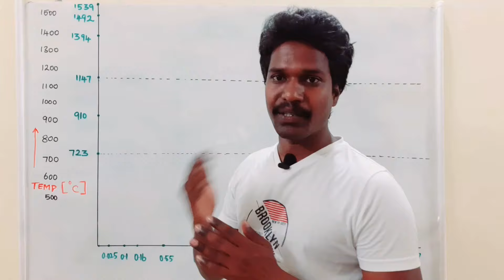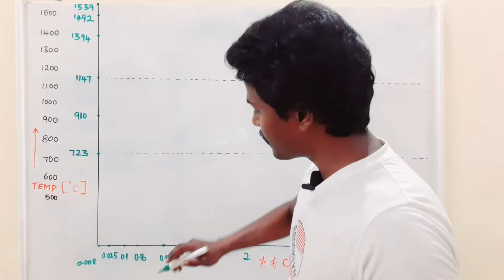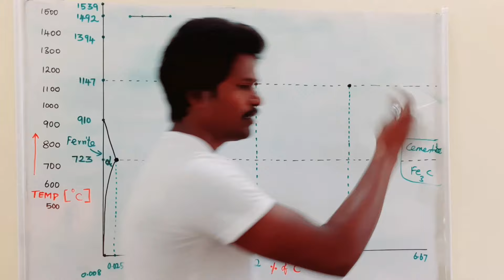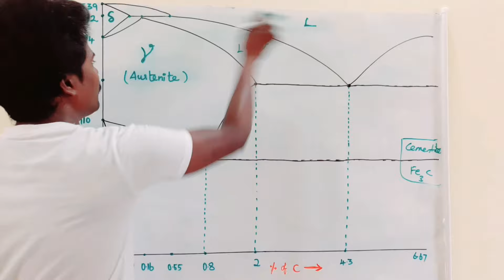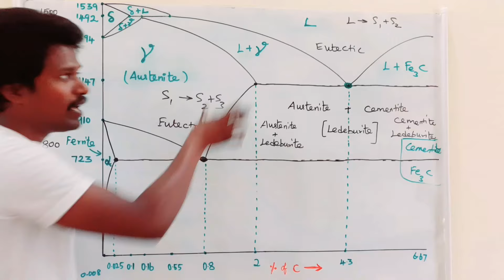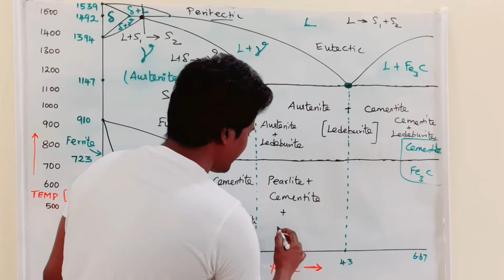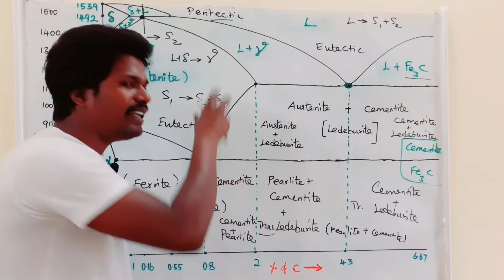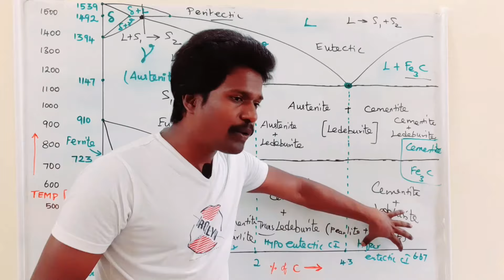Iron Carbon equilibrium diagram | Tamil | Polytechnic TRB | GATE | TNEB AE | ESE | RRB | SSC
This video will clear all your questions regarding Iron Carbon equilibrium diagram. Explained in tamil.

This will give you clear idea about the phase changes and the microstructure of Iron Carbon mixture.

Iron  containing carbon content between 0.025% to 2 % are called steel.
Iron containing carbon content between 2 % to 6.7% are called cast iron.

We need to learn about the isothermal reactions
1. Eutectoid reaction
2. Eutectic reaction
3. peritectic reaction
so that we can understand Iron carbon equilibrium diagram much better.